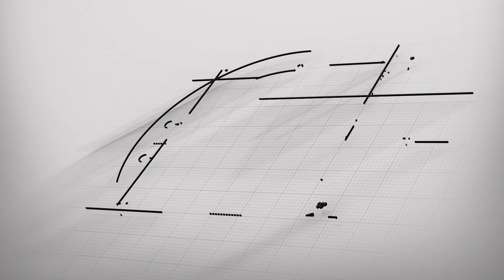Honoring mama Lidya 2024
VOICE OF TEGARU YouTube Channel is created to make awareness and to be the voice for the voiceless Tegaru in Tigray. All contents that uploads here in this channel [VOT Officials] owned by